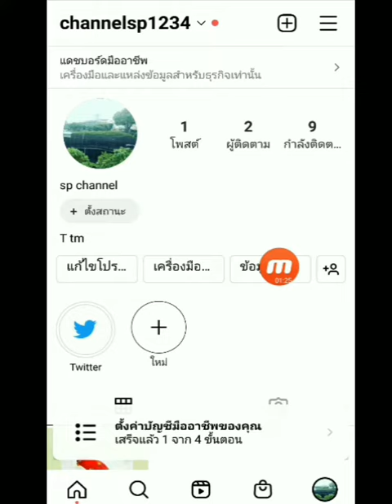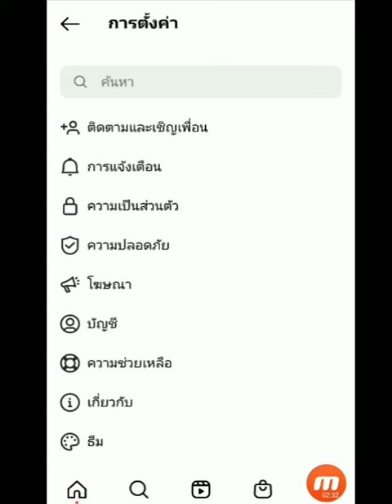วิธีลบแถบเครื่องมือเชิงลึกไอจี นำแถบเครื่องถือเชิงลึก IG ออก วิธีเป็นบัญชีธุรกิจเป็นบัญชีส่วนตัว